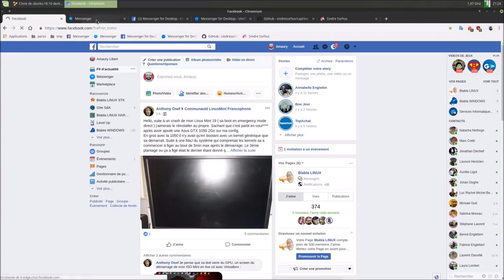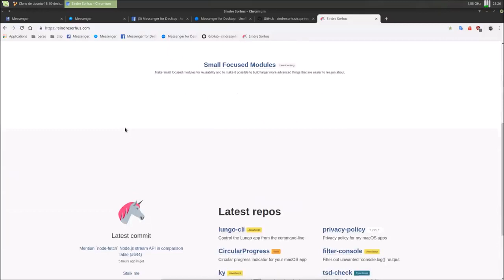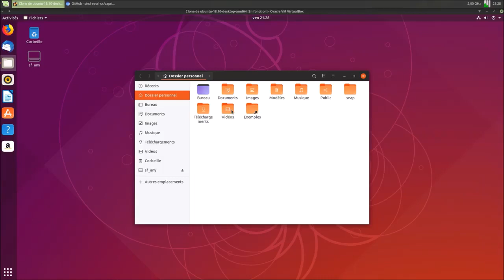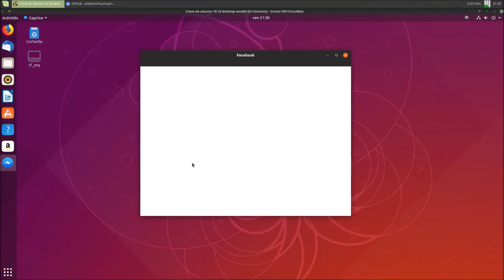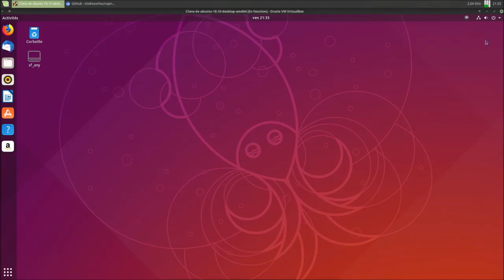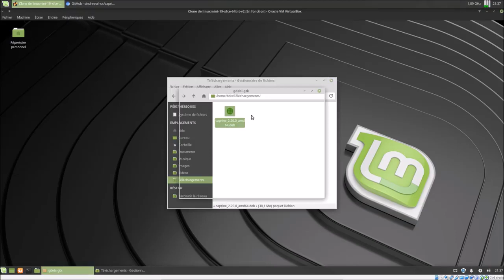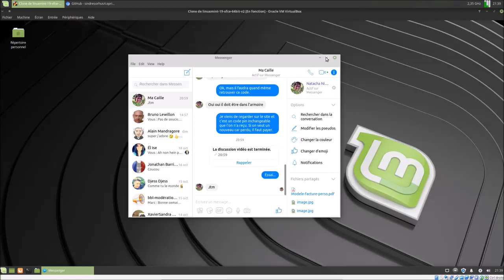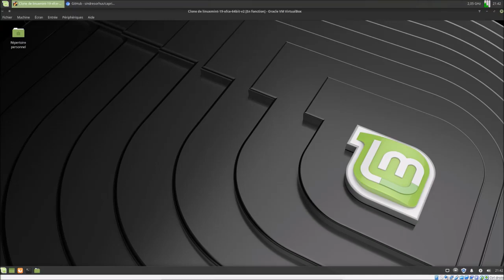Voici un de mes logiciel | Caprine Messenger for Facebook | PROVENANCE FACEBOOK | ARTICLE DE BLOG